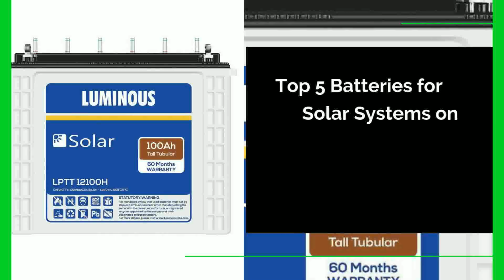Top 5 Batteries for Solar Systems on sale NOW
Gel batteries reduce the electrolyte evaporation, spillage (and subsequent corrosion problems) common to the wet-cell battery, and boast greater resistance to shock and vibration. Whether it's an Exide Powersafe Plus 42Ah 12 Volts SMF Battery, Black or an Amaron Solar Inverter Tubular Battery, 150AH we have it all. In this collection our research team brings you the best of what 2023 has to offer!